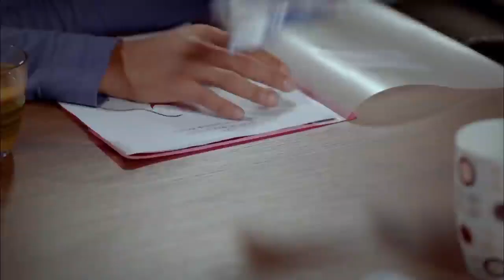عمر وجيهان #4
:قصة المسلسل
بعتبر أحد أفضل الأعمال الدرامية التركية حيث تدور أحداثه حول أحوال المستشفيات في المجتمع التركيوكيفية إدارة المستشفيات بدقة شديدة. وعن ما يحدث داخل العيادة وما يتعرّض له كل طبيب على حدة من المواقف سواء الجيدة أو السيئة أو الكوميدية منها..

:الممثلين
كرم جيم
يلدز كولتور
ميراي دانر
 اوزمان سيرجود

:للاشتراك في قناتنا ميديابيم  الرسمية على اليوتيوب اضغط على الرابط